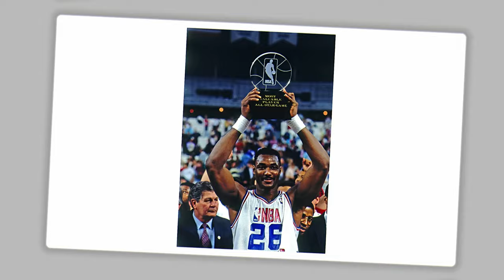Karl Malone's Wife, Age, 6Kids, House, Net Worth, Career & Lifestyle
Karl Anthony Malone, born on July 24, 1963, is a retired American professional basketball player renowned for his career in the National Basketball Association (NBA). Known as "the Mailman," he is widely regarded as one of the premier power forwards to have ever played in the NBA. Spending the entirety of his initial 18 seasons (1985–2003) with the Utah Jazz, Malone formed a formidable partnership with fellow player John Stockton. He earned two NBA Most Valuable Player awards, participated in the NBA All-Star Game 14 times, and was selected for the All-NBA first team 11 times. With a total of 36,928 points scored throughout his career, Malone ranks third in NBA history behind LeBron James and Kareem Abdul-Jabbar. Furthermore, he holds records for the most free throws made and attempted, as well as the most regular season games started. Additionally, Malone shares the second-most first-team All-NBA selections with Kobe Bryant, trailing only LeBron James
Watch the video to know Karl Malone's Wife, Age, 6Kids, House, Net Worth, Career & Lifestyle